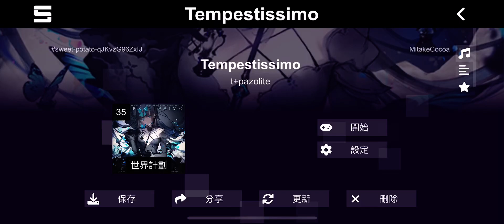【Project Sekai Fanmade】Tempestissimo / t+pazolite (MASTER 35)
猜猜下一個是什麼？
提示：太明顯了，根本不需要提示

【譜面資訊】
Tempestissimo / t+pazolite

難度：MASTER 35
物量：1841
BPM：231